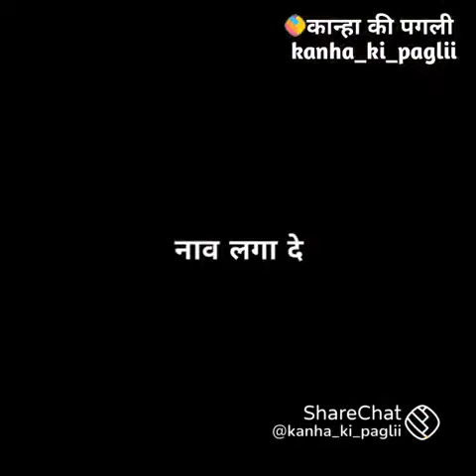September 22, 2021